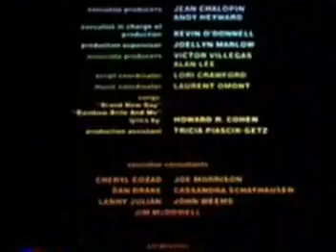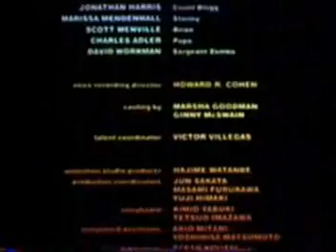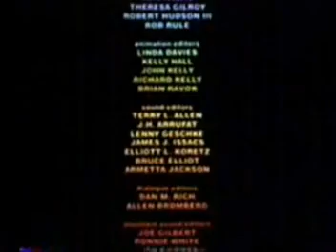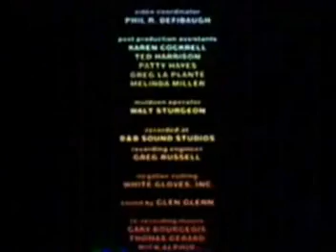Rainbow Brite and The Star Stealer credits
These are the credits to Rainbow Brite and The Star Stealer...anyone who obtained this song from me before 12/9/11, I now have the original version straight from the composer. Enjoy, fellow 80's children!

When you make a brand new friend, it opens up a world
A world whose brightness never ends, it opens up a world
Filled with joy and rich in color
There are rainbows to be found there
You just take a look around there
Making brand new friends

Chorus:
Brings a shining light every face
Shines for all to see
To make the world a brighter place
Rainbow Brite and me

When you dream of distant stars and open up your eyes
A light comes shining from afar, that lets you reach the skies
Places that you thought were dream-lands
Turn from dream-lands to believe-lands
When you take a helping hand

Rainbow Brite, a world of friends
A world that's filled with that she sends

So that shining light in every face

(Instrumental)

Chorus

Chorus